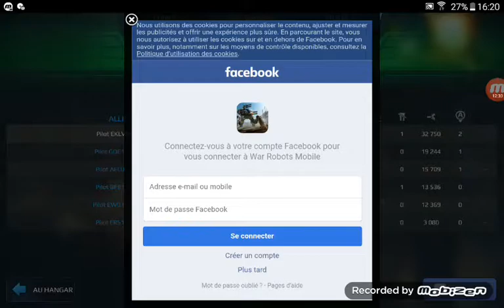Live pro sur war robot 🔴